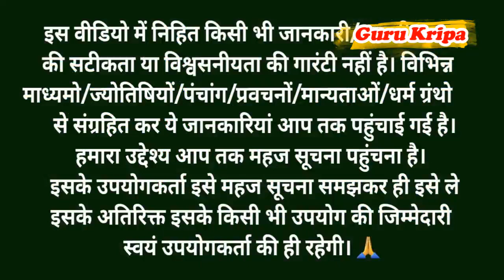नल और दमयंती की कथा - Nal aur Damayanti ki Pauranik Katha - Nal aur Damyanti ki Kahani part 01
nal damyanti ki sampoorna katha नल दमयंती की संपूर्ण कथा

नल और दमयंती की कथा - पौराणिक कथाएं - Nal And Damayanti - Pauranik Katha

विदर्भ देश के राजा भीम की पुत्री दमयंती और निषध के राजा वीरसेन के पुत्र नल दोनों ही अति सुंदर थे। दोनों ही एक-दूसरे की प्रशंसा सुनकर बिना देखे ही एक-दूसरे से प्रेम करने लगे थे। दमयंती के स्वयंवर का आयोजन हुआ तो इन्द्र, वरुण, अग्नि तथा यम भी उसे प्राप्त करने के इच्छुक हो गए। वे चारों भी स्वयंवर में नल का ही रूप धारण आए।  नल के समान रूप वाले 5 पुरुषों को देख दमयंती घबरा गई लेकिन उसके प्रेम में इतनी आस्था थी कि उसने देवाताओं से शक्ति मांगकर राजा नल को पहचान लिया और दोनों का विवाह हो गया।

dasha mata ki vrat katha raja nal aur damyanti,
nal damyanti ki katha mahabharat ke kisse parv mein hai,

रानी ने क्यों रचाया दूसरा स्वंयवर, Nal Damyanti, राजा नल दमयंती रानी की कथा, Raja Nal Damyanti Rani, rani damyanti ka vivah, rani damyanti, rani damyanti ki kahani, राजा नल दमयंती रानी, दमयन्ती विवाह, नल दमयंती की अमर प्रेम कहानी, Hindi Story of Nal Damyanti,